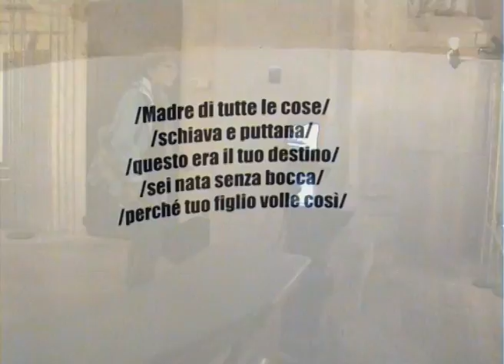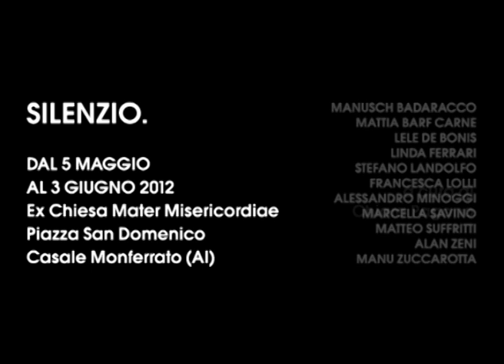Silenzio.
Mostra "Silenzio. L'aspetto ambivalente del Silenzio. L'imposizione del Silenzio come arma di repressione della società o della libertà individuale. Silenzio come scelta omertosa, vigliacca e ipocrita. Silenzio come difesa per nascondere la violenza, la vergogna e i soprusi." Dal 5 Maggio al 3 Giugno 2012, presso Ex Chiesa Mater Misericordiae, Casale Monferrato (Al).

E' importante sensibilizzare, non solo l'opinione pubblica e gli adulti, ma anche i ragazzi dalle scuole medie in poi, al rispetto e alla tolleranza verso il prossimo, prendere le distanze dai modelli di comportamento violenti, incentivando il dialogo tra i sessi, essenziale per contrastare la violenza "per uscire dal silenzio", dare voce a chi ha subito un disagio, affinché il tema della violenza, in tutte le sue forme, non sia dimenticato e sottovalutata la sua gravità.

Perché non utilizzare l'arte, creata dai giovani, come un vero e proprio mezzo per comunicare questi messaggi importanti ai propri coetanei? Porre, così, l'attenzione degli spettatori verso i temi che affliggono la nostra società, come si evince dal titolo di questa mostra, in Collaborazione e con il Patrocinio dell'Assessorato per la Cultura e le Pari Opportunità del Comune di Casale Monferrato e il Patrocinio della Provincia di Alessandria e della Regione Piemonte.

Per Donazioni: Conto corrente postale intestato all'Associazione L'Albero di Valentina, IBAN: IT 35 F 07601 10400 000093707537
Causale: l'Albero di Valentina
Contatti:
CAP a.s.d., Chiara Pagano, Media Relation-Press Office r-EVOLution

Associazione L'albero di Valentina
piazza Urbano Rattazzi, 7 15033 Casale Monferrato (Al)
C.F. 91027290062, tel. 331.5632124 lun-ven dalle 17:30 alle 19:00